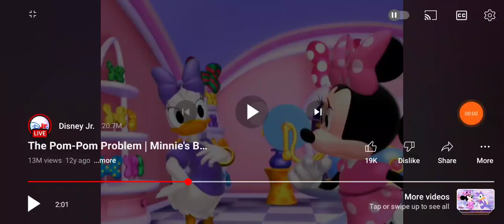Our bows is ruined